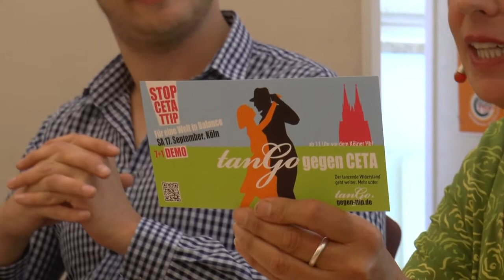"Münster gegen TTIP": „Für einen fairen Welthandel“ - Kundgebungen in Münster und Köln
- Münster, 1. September 2016 -   Das Bündnis "Münster gegen TTIP" hatte zu einer Pressekonferenz eingeladen. Ein Schwerpunkt waren die Gefahren, die der Stadt Münster durch CETA und TTIP drohen. Außerdem ist die Mobilisierung zur Großdemo am 17.September in Köln im vollen Gange. Plakate hängen in der Stadt. Infos zur Anreise ab Münster nach Köln sind unter

abrufbar.  Auf der Pressekonferenz wurde zudem auch für eine Warm-Up-Kundgebung am 10.9. in Münster geworben. Weitere Infos gibt es dazu hier:

Das Bündnis „Münster gegen TTIP*“ ruft alle Bürgerinnen und Bürger dazu auf, am 10. September, 11.55 Uhr, auf dem Prinzipalmarkt an der Kundgebung gegen das sogenannte Freihandelsabkommen CETA teilzunehmen. Motto der Kundgebung lautet: „5 vor 12 – CETA stoppen!!!“ Die Bürgerinnen und Bürger erwartet ein buntes Kulturprogramm, spannende Gespräche mit Vertreter*innen von Parteien und Nicht-Regierungorganisationen. Außerdem wird ein Repräsentant der Stadt Münster ein Grußwort sprechen.

Vor Ort können Busfahrkarten zur Großdemonstration am 17. September in Köln erworben werden. Sie kosten für Hin und Rückfahrt 12,50 Euro. Abfahrt ist am 17. September vom Frie-Vendt-Platz, 8.30 Uhr. Geplant ist gegen 19.00 Uhr wieder in Münster zu sein. Weitere Ticket-Verkaufstellen befinden sich in der ROSTA-Buchhandlung (Ägidiistraße), im Kino „CINEMA und Kurbelkiste“ (Warendorfer Straße), im Geschäft „Natürlich Unverpackt“ (Warendorer Straße) sowie in den Geschäftstellen der Kreisverbände der Linken (Achtermannstraße) und der Grünen (Windthorststraße) in Münster.
Außer in Köln werden am 17. September in sechs weiteren deutschen Großstädten Demonstrationen stattfinden.

„Wir lassen uns nicht in Sicherheit wiegen. TTIP und CETA sind noch lange nicht beerdigt“, erklärt Jörg Rostek, Pressesprecher von Münster gegen TTIP*. „CETA ist TTIP durch die Hintertür und die Europäische Kommission plant seine vorläufige Anwendung ohne Zustimmung der nationalen Parlamente. Am 10. September in Münster und am 17. September in Köln werden wir diesem Putsch von oben eine klare Absage erteilen und den gerechten Welthandel einfordern, der mit CETA und TTIP verunmöglicht wird.“

Gotwin Elges, AG Aktion des Bündnisses, ergänzt: „Die städtische Daseinsvorsorge, beispielsweise die Stadtwerke, muss in der Hand der Bürgerinnen und Bürger der Stadt Münster bleiben. Sie darf nicht durch Abkommen wie CETA oder TTIP an rein gewinnorientierte Unternehmen ausgeliefert werden.“ Gotwin Elges erinnert in diesem Zusammenhang an den münsteraner Bürgerentscheid gegen die geplante Teilprivatisierung der Stadtwerke.
Damals, im Jahr 2002, haben sich die Münsteranerinnen und Münsteraner mit einer breiten Mehrheit dagegen ausgesprochen.

Am 17. September erneut auf die Straße gegen CETA & TTIP!
"Jetzt geht es in die entscheidende Phase! Der Trägerkreis aus 30 Organisationen ruft zu bundesweiten Großdemonstrationen gegen CETA und TTIP auf – am 17. September zeitgleich in 7 Städten. Gemeinsam werden wir ein klares Signal für einen gerechten Welthandel setzen!"

Regionale Wirtschaft unter Druck

Studie zeigt mögliche Folgen von CETA und TTIP für Nordrhein-Westfalen auf

Was droht Nordrhein-Westfalen und seinen Kommunen durch die transatlantischen Handelsabkommen? Pünktlich zur Volksinitiative in NRW gegen TTIP und CETA veröffentlicht die Delegation DIE LINKE. im Europaparlament eine Studie des Handelsexperten Thomas Fritz